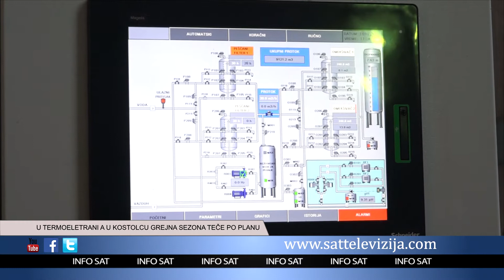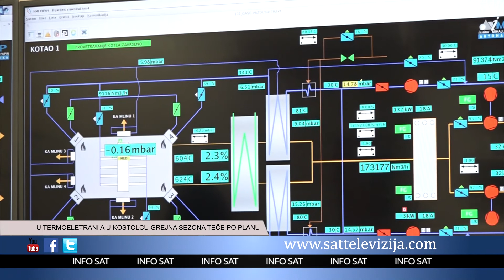U TERMOELETRANI A U KOSTOLCU GREJNA SEZONA TEČE PO PLANU